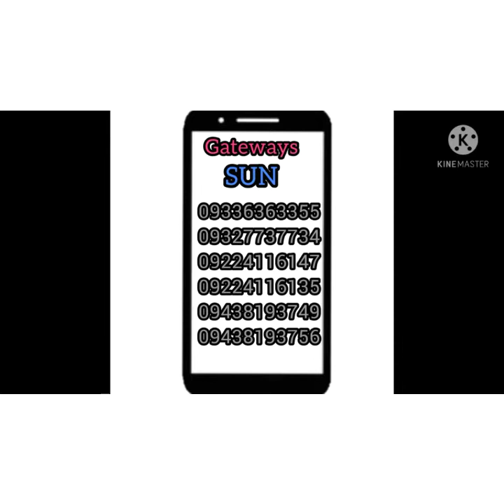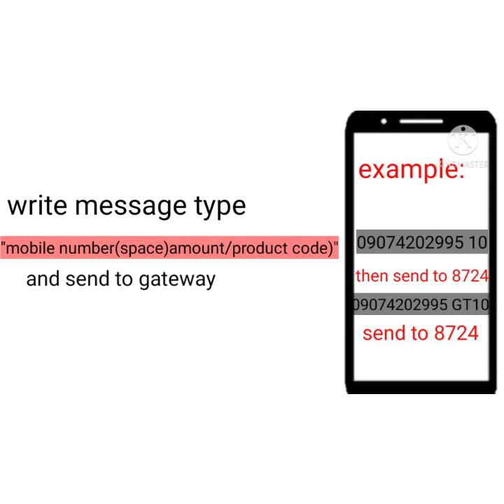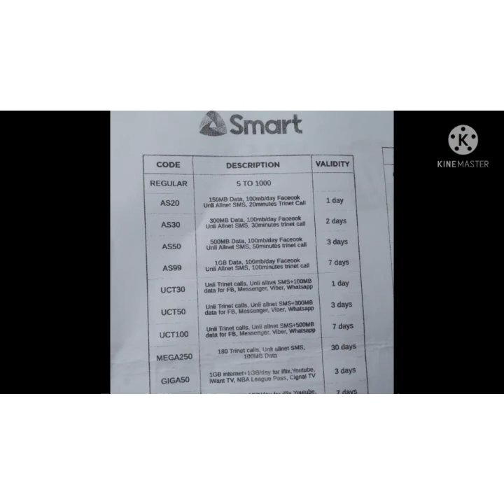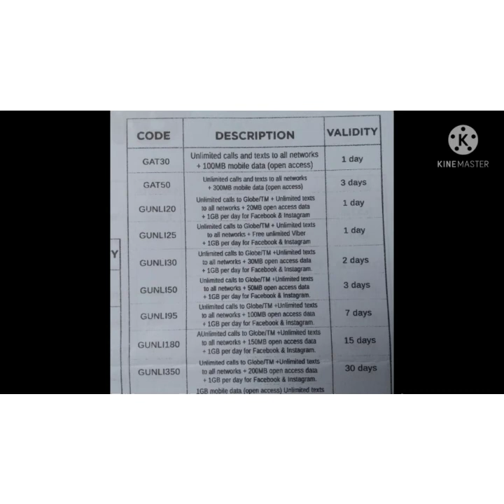How to Load Using TPC/ Paano Magload Gamit ang TPC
In this video i will share to you how to load using TPC. Co TPCian pwede kayong mag comment kung may gusto kayong tanongin about TPC.